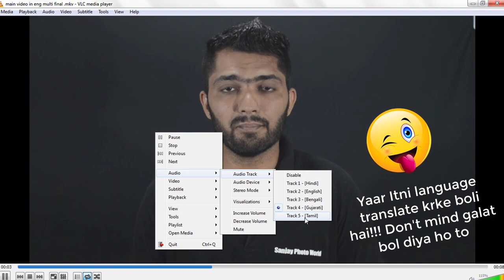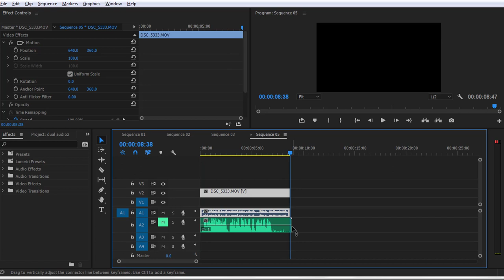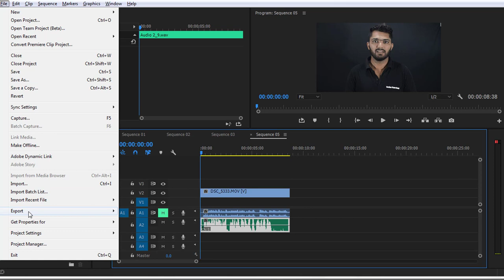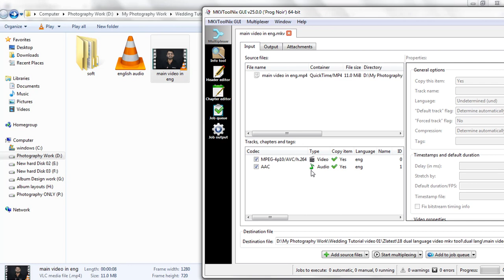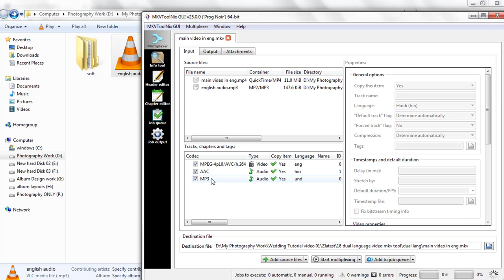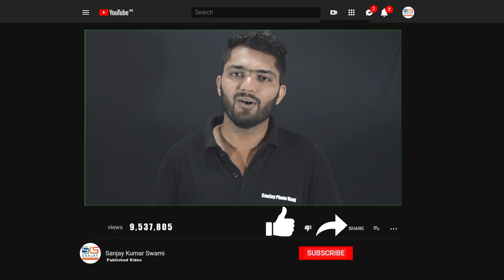How to Make - Dual/Multi Track/Language Audio in video/Movie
Language Change / Play in VLC media Player,
How to make , edit dual audio. multi language.

Twitter